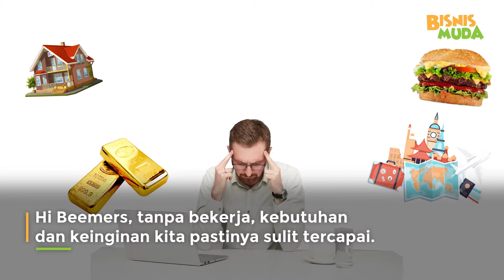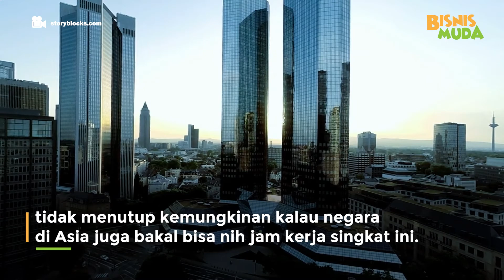Jam Kerja di Jerman Tersingkat di Dunia, Indonesia Bisa Menirunya?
Bekerja merupakan kegiatan yang pasti dilakukan oleh semua orang untuk memenuhi kebutuhan dan keinginannya. Tanpa bekerja, apa yang kita inginkan dan butuhkan sulit untuk terpenuhi ya. Tapi nih, ada yang menarik dengan sistem kerja diberbagai negara. Salah satunya soal jam kerja.

Yaps, di beberapa negara selain Indonesia, ada lho negara-negara yang punya jam kerja singkat. Mau tau apa aja? Yuk simak video ini sampai habis!